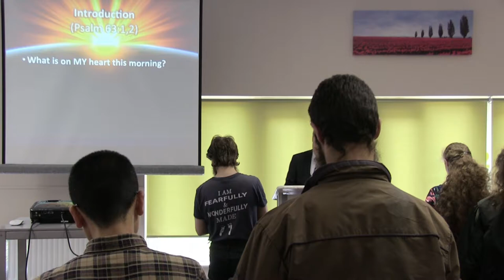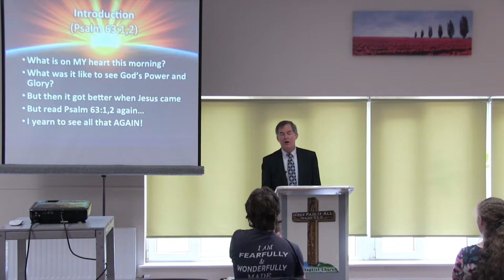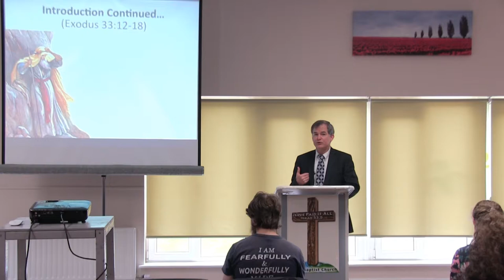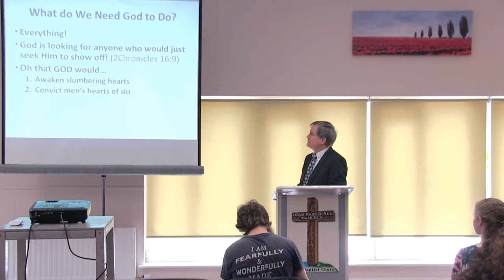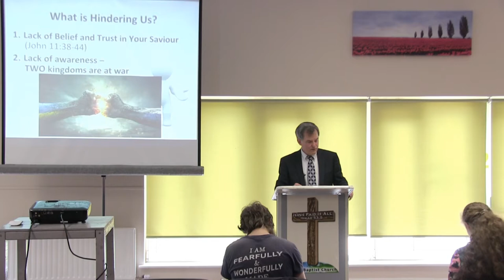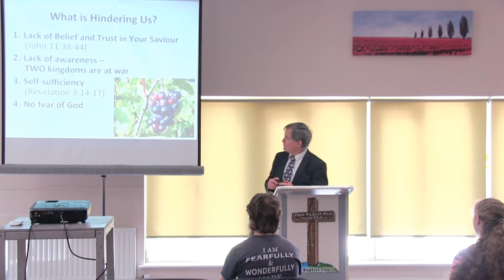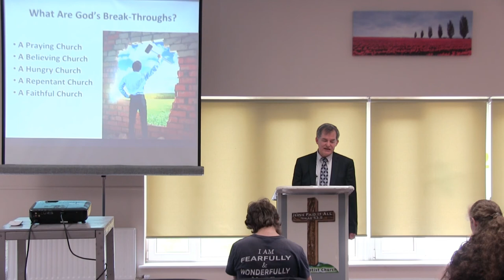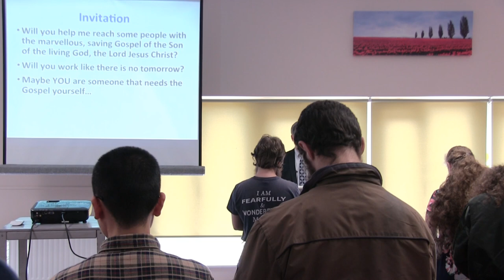Show Me Thy Glory!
Preaching from the pulpit of Bible Baptist Church of Ballincollig. This sermon was delivered on Sunday morning June 16th, 2019. Visit biblebc.com